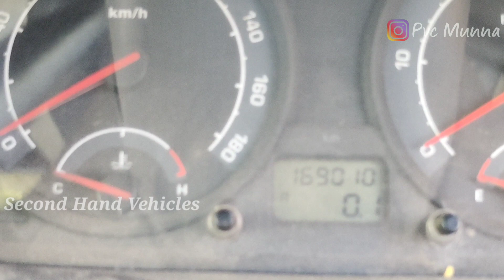TataIndicaV2saletelugu Tata Indica V2 2012 second hand car sale | 8639777450 కారు ఓనర్ నెంబర్